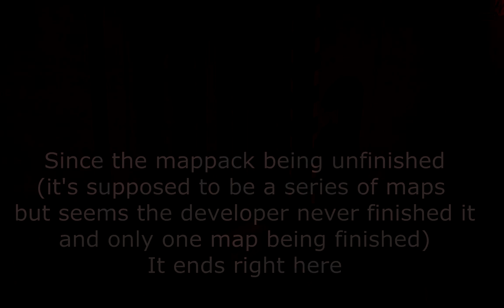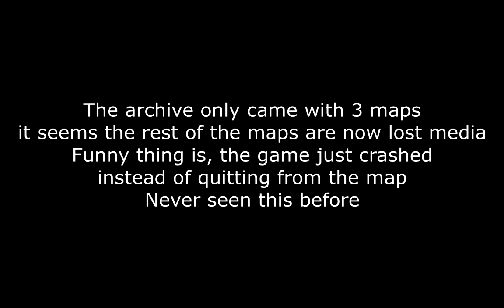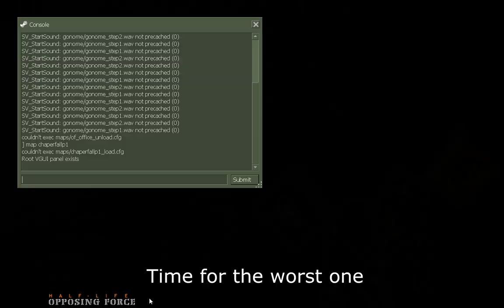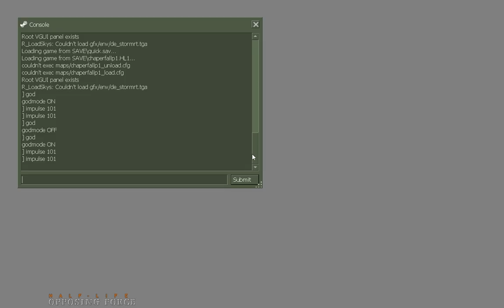Playing even more short HL maps and mappacks (Opposing Force Edition)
1 hour 47 minutes of random mappacks for Half-Life Opposing Force
NOTE: I recorded Supernova Space Station and Mechanized Death in February of this year and by that time, I kinda lost interest of this project as there are barely any short HL OpFor mappacks there till I decided to continue to this project

Timestamps
00:00:00 Supernova Space Station
00:10:01 Mechanized Death: An Army of None
00:18:03 Shepard's Adventures
00:37:29 You Die
00:41:01 Space Disaster
00:51:34 J2000
00:54:48 Corruption
00:59:30 EP RST
01:02:37 The Red Area
01:10:06 Without Doubts
01:16:51 Campaign
01:33:36 Little Escape
01:36:30 Fallen Chopper
01:41:14 Black Bag Operations

Other stuff I used:
Intense Force (basically, it brought some features from Field Intensity to normal OpFor or the mods based on OpFor, brought you by the famous Hazard Team)